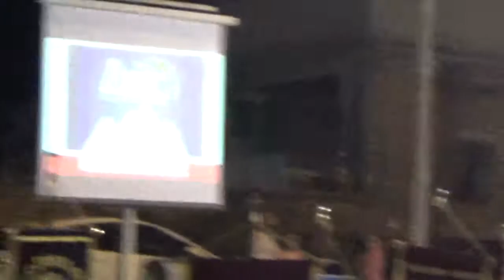Καλώς Ανταμωθήκαμε 3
2η Πανελλήνια Συνάντηση Μικρασιατικών Συλλόγων «Καλώς Ανταμωθήκαμε» 3